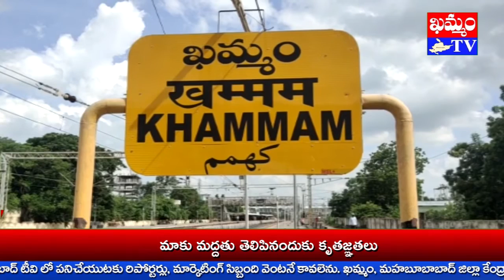ఖమ్మం ట్రాఫిక్ ACP రామోజీ రమేష్ శుభాకాంక్షలు Khammam Traffic ACP Ramoji Ramesh Greeting : KHAMMAMTV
దీపావళీ పర్వదినం, కార్తిక మాస ప్రారంభాన్ని పురస్కరించుకుని ఖమ్మం ట్రాఫిక్ ACP రామోజీ రమేష్ శుభాకాంక్షలు తెలియ చేశారు.
ఖమ్మం టీవీ ప్రేక్షకులకూ, పోలీస్ అధికారులకూ, సిబ్బందికీ, ప్రజలందరికీ ఆయన శుభాకాంక్షలు ప్రకటించారు.
పండుగను కుటుంబ సభ్యులతో  జాగ్రత్తలు పాటిస్తూ.. ఆనందోత్సవాల మధ్య దీపావళి జరుపుకొవాలని రామోజీ రమేష్ అకాంక్షించారు.

khammam tv, khammamtv, khammam kaburlu, ఖమ్మం టీవీ, ఖమ్మం కబుర్లు, khammam news,  ఖమ్మం ట్రాఫిక్ ACP రామోజీ రమేష్ శుభాకాంక్షలు Khammam Traffic ACP Ramoji Ramesh Greeting : KHAMMAMTV